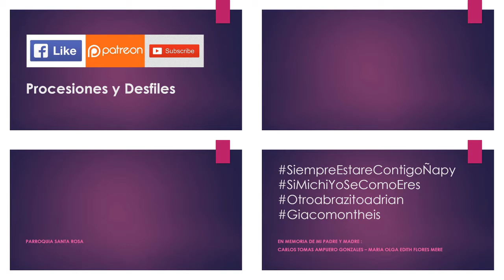10.29.19 | PROCESIÓN de Señor del Mar en Callao 2019 | LIMA PERÚ | [06/22]